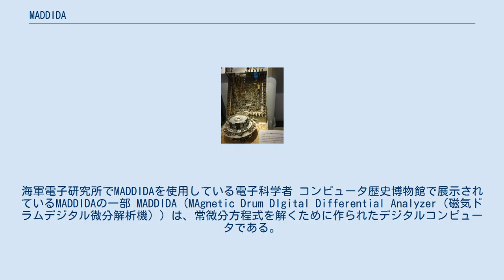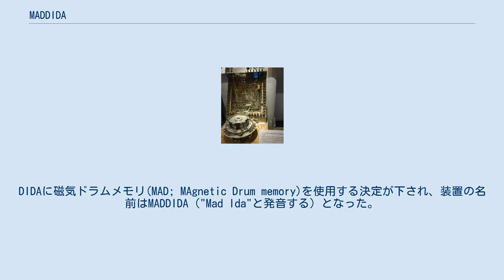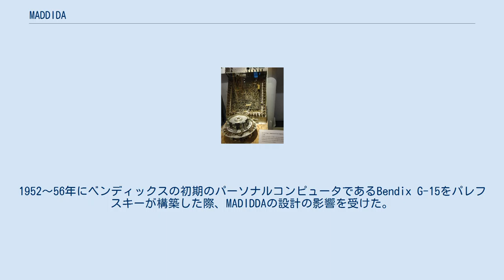MADDIDA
海軍電子研究所でMADDIDAを使用している電子科学者 コンピュータ歴史博物館で展示されているMADDIDAの一部 MADDIDA（MAgnetic Drum DIgital Differential Analyzer（磁気ドラムデジタル微分解析機））は、常微分方程式を解くために作られたデジタルコンピュータである。
電圧レベルを使用してビットを表す世界初のコンピュータであり、論理をブール代数により指定する世界初のコンピュータでもある。
 MADIDDAは、フロイド・スティールによって発明され、1946年から1949年にかけてノースロップ・エアクラフト社によってスナーク・ミサイルの誘導システムに使用するために開発された。
しかし、MADDIDAの研究から誘導システムは得られず、むしろ航空研究に使用された。
1952年、MADDIDAは6台販売され、当時（専用機ではあるが）世界で最も売れた商用デジタルコンピュータになった（汎用コンピュータのUNIVAC Iは1954年に7台目が納入された）。
 MADDIDAの開発は1946年3月にノースロップ社で始まった。
当初は「MX-775」と呼ばれる亜音速巡航ミサイルを製造することを目標としており、これが後にスナークと呼ばれるようになった。
このプロジェクトのノースロップの目標は、ドイツの報復兵器V1・V2を超える、最大8,000キロメートル (5,000 mi)先の目標に対して180メートル (200 yd)以内の精度で命中できるようにする誘導システムを作成することだった。
しかし、MADIDDAは兵器に使用されることはなく、最終的にノースロップはスナーク・ミサイルの誘導システムとして別のアナログコンピュータを使用した。
 プロジェクトの目標の一つには、「世界初の」デジタルデータ解析機(DIDA)の開発があった。
物理学者フロイド・スティールは、ロサンゼルスの自宅で1946年に既にDIDAを実証していたと伝えられており、設計グループのコンセプト・リーダーとして雇用された。
スティールはDIDAのコンセプトを開発した。
DIDAでは、デジタル要素のみを使用してアナログコンピュータと同等の機能を実装する必要がある。
DIDAに磁気ドラムメモリ(MAD; MAgnetic Drum memory)を使用する決定が下され、装置の名前はMADDIDA（"Mad Ida"と発音する）となった。
 スティールのMADDIDAの設計は、1927年にヴァネヴァー・ブッシュによって発明されたデジタル部品を備えたアナログコンピュータの影響を受けた。
また、ケルヴィン卿が1873年に完成させたアナログコンピュータである潮汐予測装置の影響も受けた。
 スティールは、MADIDDAのゲルマニウムダイオード論理回路と磁気記録の研究のためにDonald Eckdahl、Hrant (Harold) Sarkinssian、Richard Spragueを雇用した。
このグループにより、MADIDDAのプロトタイプが1946年から1949年にかけて開発された。
 MADDIDAには、6つの記憶トラックを備えた磁気ドラムを使用して実装された44個の積分器がある。
積分器の相互接続は、ビットの適切なパターンをトラックの1つに書き込むことによって指定された。
 それ以前のENIACやUNIVAC Iが電気パルスを使用してビットを表すのとは対照的に、MADDIDAは電圧レベルを使用してビットを表す世界初のコンピュータだった。
また、論理全体がブール代数で指定された最初のコンピュータでもある。
これらの機能は、アナログ部品がまだ残ってい初期のデジタルコンピュータからの進歩だった。
 オリジナルのMADIDDAのプロトタイプは、カリフォルニア州マウンテンビューにあるコンピュータ歴史博物館に収蔵されている。
 最終的に、MADIDDAは兵器には使用されなかった。
ノースロップは最終的に別のアナログコンピュータをスナーク・ミサイルの誘導システムに使用したが、そのシステムは多くのミサイルを喪失するような信頼性の低いものだった。
1956年に発射されたミサイルは、進路を大幅に外れてブラジル北東部に着陸し、1983年まで発見されなかった。
 1950年にMADIDDAの設計チームがノースロップを去った後、マックス・パレフスキーら別のチームが雇用され、商用流通用に装置が複製された。
1952年の終わりまでに6...